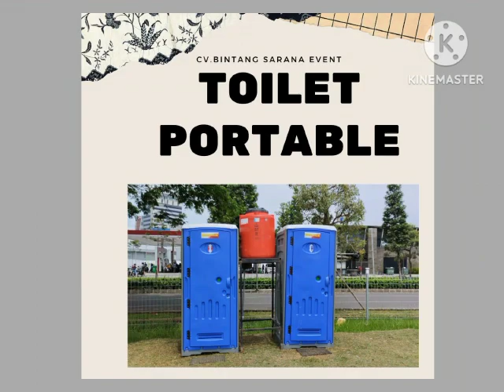Sewa Podium Kualitas Terbaik Jakarta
Kami merupakan pusat sewa alat pesta dan toilet portable dengan kualitas terbaik di area Jabodetabek.
Untuk informasi dan pemesanan bisa langsung hubung nomer yang tercantum di bawah ini.
Harap segera konsultasikan semua kebutuhan acara anda,agar kami dapat mempersiapkan semua kebutuhan acara anda,supaya berjalan dengan lancar

CV BINTANG SARANA EVENT
Jl.BKKBN Mustika Jaya Bekasi
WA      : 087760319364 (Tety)